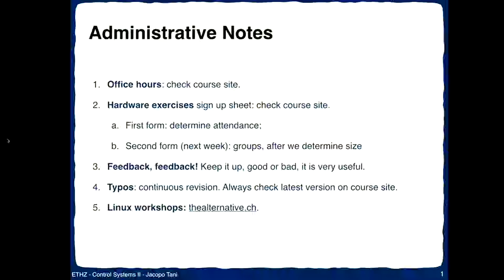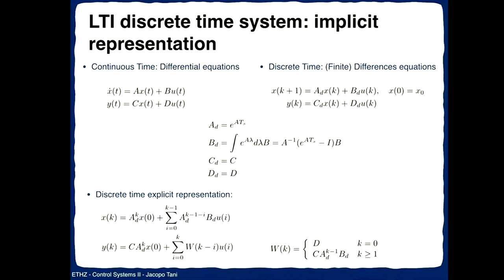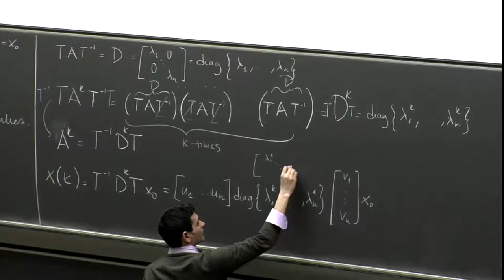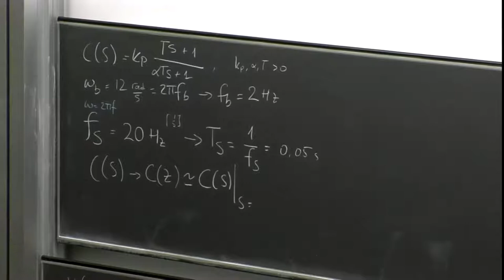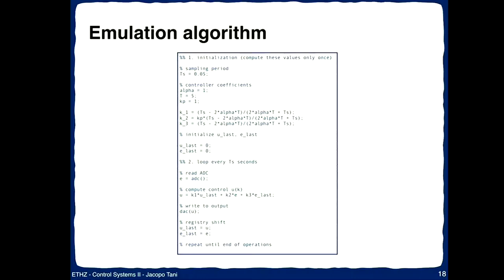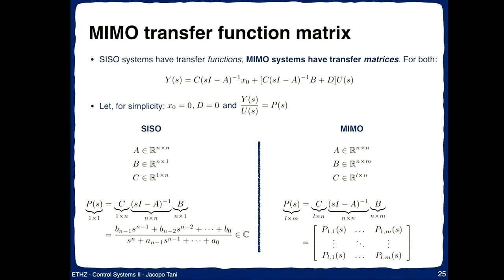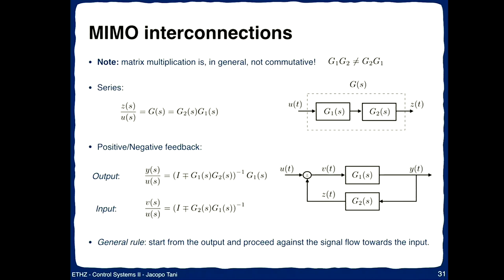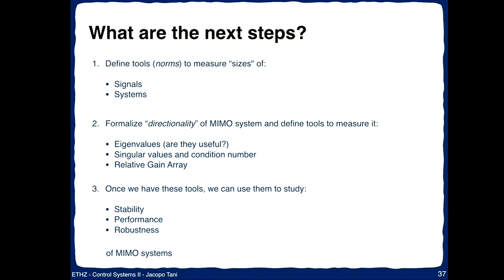Lecture 3 - Control Systems II, ETH Zurich(Spring 2018)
Professor - Tani Jacopo